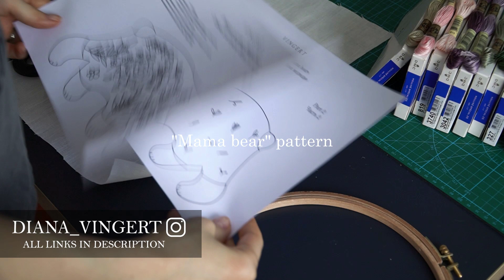How to make a bear toy with embroidery